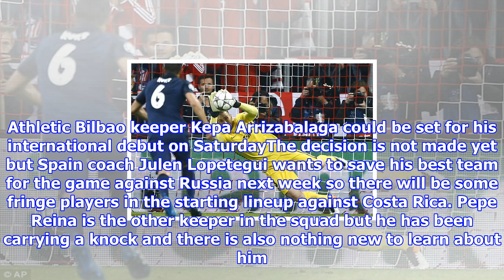Who is real madrid target kepa arrizabalaga?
Published 0802 EST, 10 November 2017 Updated 0813 EST, 10 November 2017 Real Madrid and Arsenal target Kepa Arrizabalaga could get his international debut when Spain face Costa Rica in Malaga. The 23yearold shotstopper has been in impressive for between the sticks for Athletic Bilbao and is set to get the nod ahead of Manchester United No 1 David de Gea on Saturday.  Here, Sportsmail looks at the goalkeeper most of Europe is watching as he prepares for his international debut. Athletic Bilbao keeper Kepa Arrizabalaga could be set for his international debut on SaturdayThe decision is not made yet but Spain coach Julen Lopetegui wants to save his best team for the game against Russia next week so there will be some fringe players in the starting lineup against Costa Rica. Pepe Reina is the other keeper in the squad but he has been carrying a knock and there is also nothing new to learn about him. So Lopetegui, a former goalkeeper himself, is ready to pitch in 23yearold Kepa. Julen Lopte...